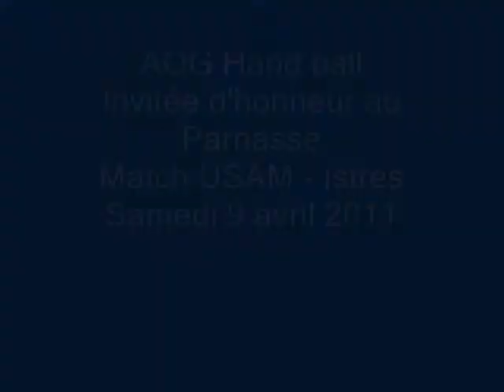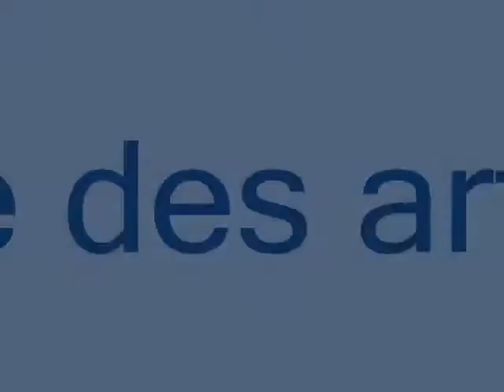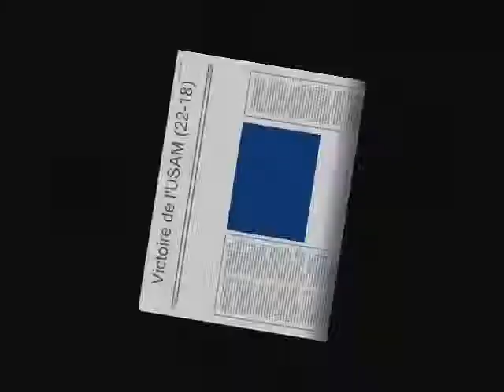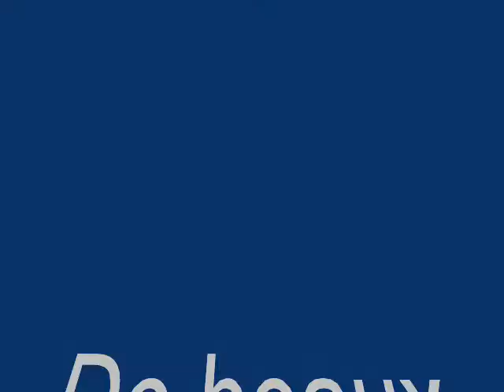Hand AOG Parnasse 2011.wmv